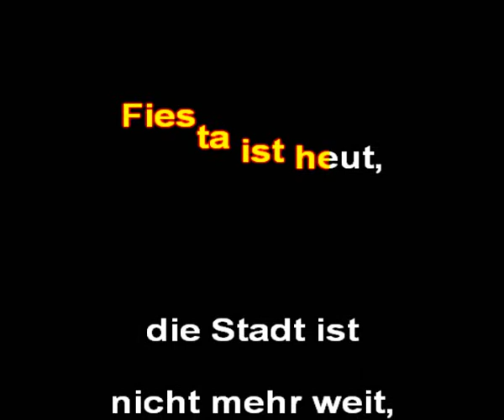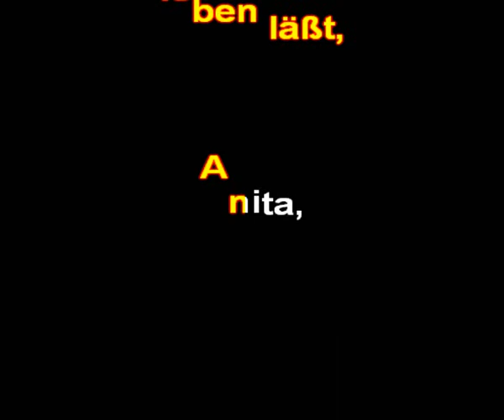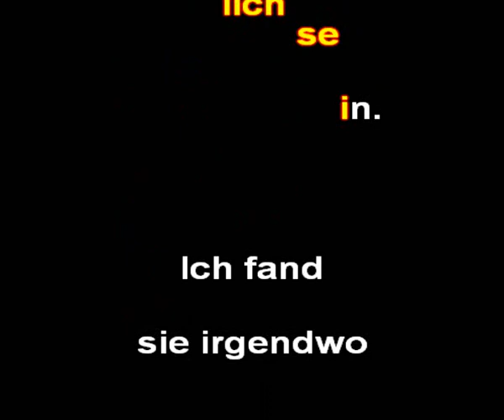Costa Cordalis - Anita